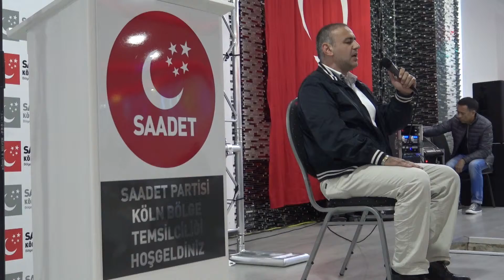Köln Saadet'ten iftar